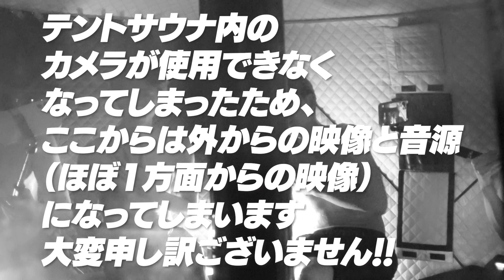SixTONES【アポなしキャンプ旅】テントサウナで6人だけで整ったら…いい感じになりました編~最終回~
アポなしキャンプ旅最終回！
今回は、キャンプ場に設置してあるテントサウナで6人だけの振り返りをしました。
いやー本当に楽しかった！
仕事だと忘れて友達6人で伸び伸びできた一日でした。

カメラ機材が熱で止まるアクシデントもありましたが、温かい目でご覧ください！

今日も最後までお楽しみください!!

アポなし旅シリーズを最後までご覧くださったスト担の皆様に感謝です!
次回のアポなし旅で見たい6人の旅先があったらぜひコメントにくださいね！